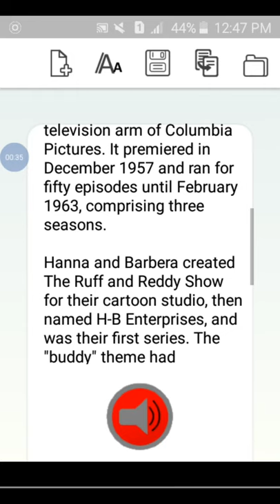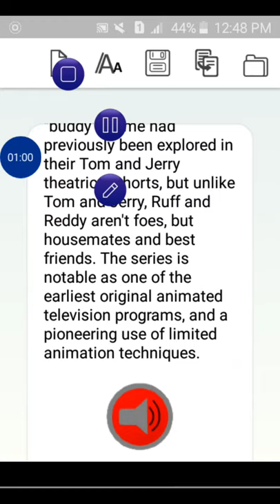TTS is talking about The Ruff & Reddy Show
r

Copy & pasted from Wikipedia.